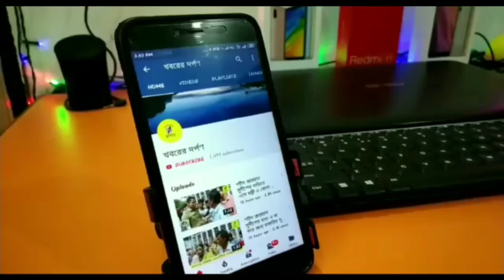গোপিনাথপুরে সাধুসেবা উপলক্ষে বাউল গানের আসর।। Akher Ali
গোপিনাথপুরে সাধুসেবা উপলক্ষে বাউল গানের আসর।
Bangla $News#